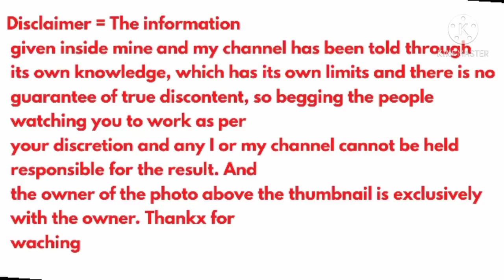गांव में कम पूंजी से स्टार्ट करो बिज़नेस|New business ideas|Small business ideas|Best startup|Rktull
गांव में कम पूंजी से स्टार्ट करो बिज़नेस|New business ideas|Small business ideas|Best startup ideas|Rktull

1.new business ideas
2.small business ideas
3.new business
4.best business ideas
5.startup ideas
6.business ideas in hindi
7.low investment business ideas
8.new business ideas 2020
9.creative business ideas
10.innovative business ideas
11.no competition business ideas
12.small scale business
13.low investment high profit business idea
14.business idea
15.Rktull
16.गांव में कम पूंजी से स्टार्ट करो बिज़नेस